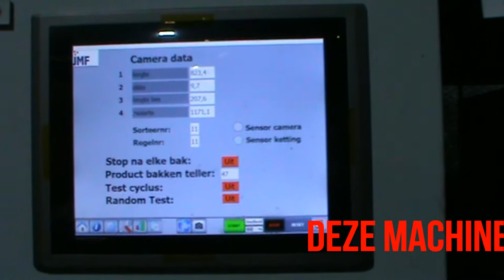Ilex Sorteermachine - Jamafa Machinery B.V.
Jamafa levert een nieuwe Ilex sorteermachine aan Ilex kwekerij Emiel de Jong in Boskoop.
Met deze machine wordt een aanzienlijke arbeidsbesparing behaald bij het sorteren en bossen van de Ilex takken. Tevens gaat de kwaliteit van de sortering omhoog en krijgt men zo mooie uniforme bossen.